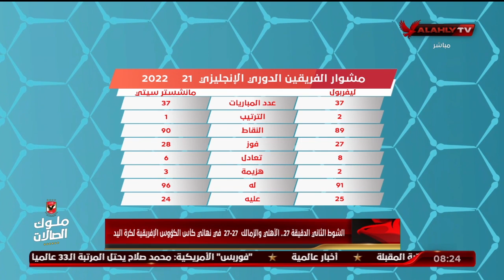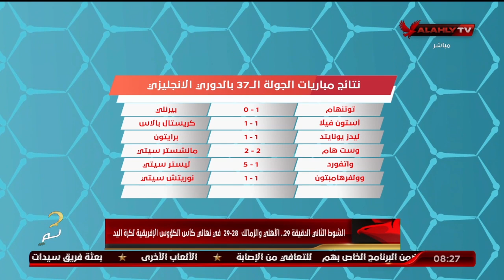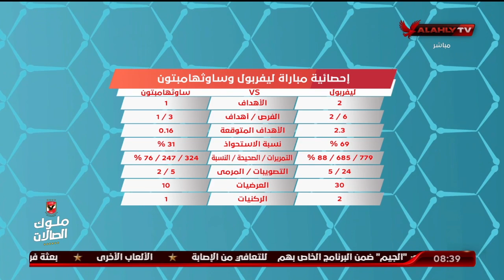اللقاء الكامل | عمر صبحي المحلل الرياضي | المحترف